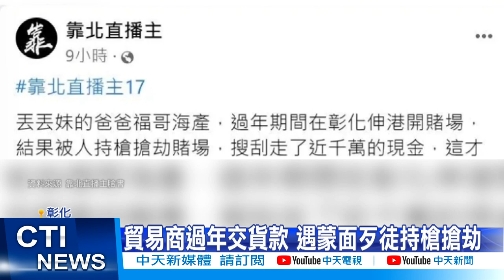【每日必看】遇持槍搶劫害丟丟妹停播? 丟丟爸怒:不是搶我@中天新聞CtiNews 20220218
網路直播主丟丟妹，日前才拋出無限期停播的震撼彈，2天前復工，卻被網友踢爆停播原因，疑似是丟丟妹父親在彰化開的賭場，遭蒙面歹徒持槍闖入，搶走上千萬!警方介入調查，證實有搶劫，我們也找到丟丟妹的爸爸，他否認開賭場，強調被搶的不是他，是當天來交貨款的貿易商。